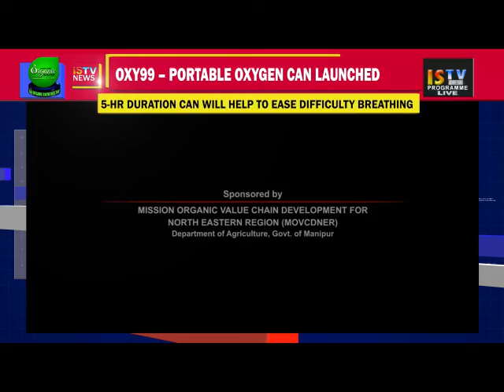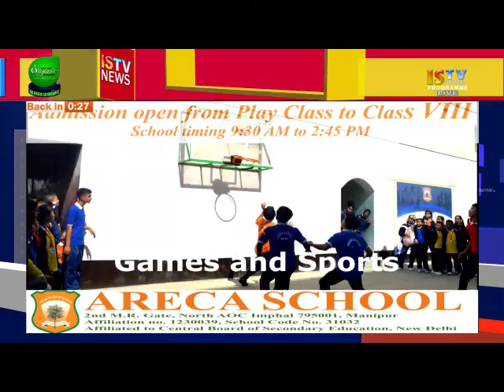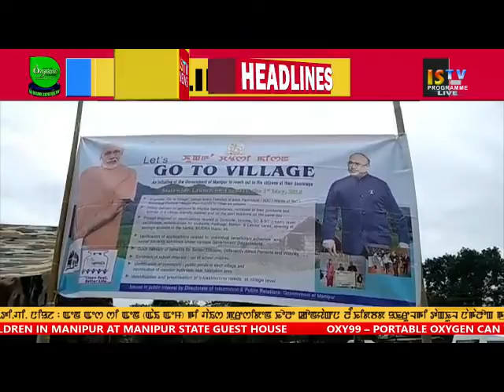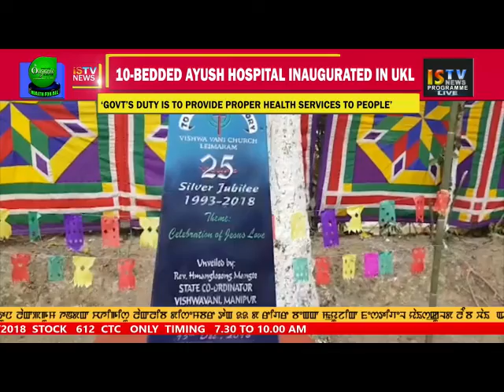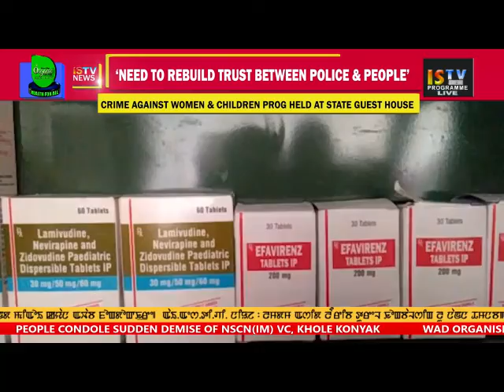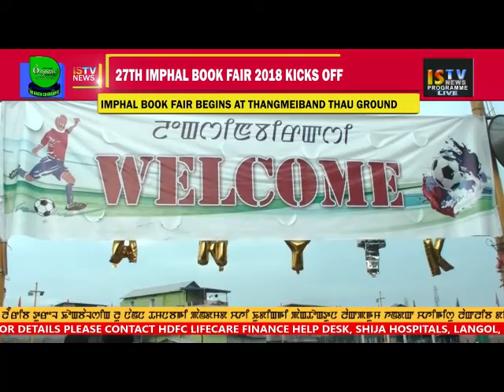9 PM MANIPURI NEWS 15 DECEMBER 2018